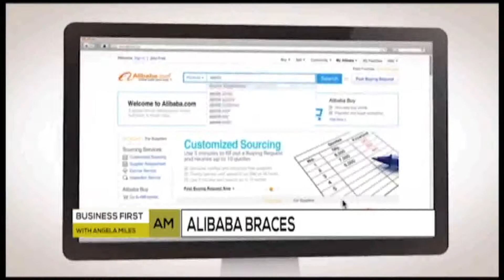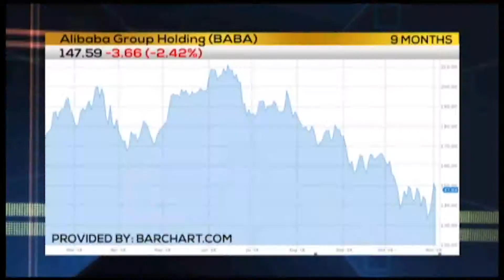KPVM News 11/05/18 2 of 4